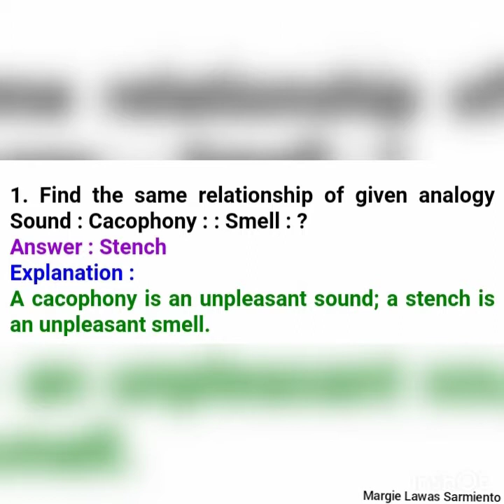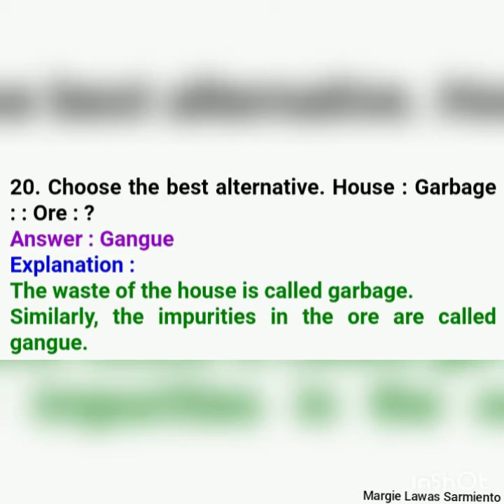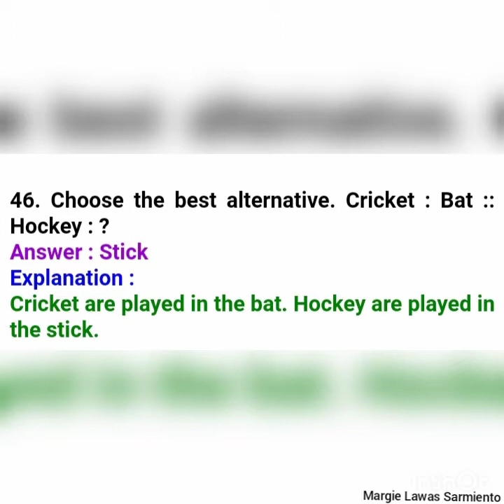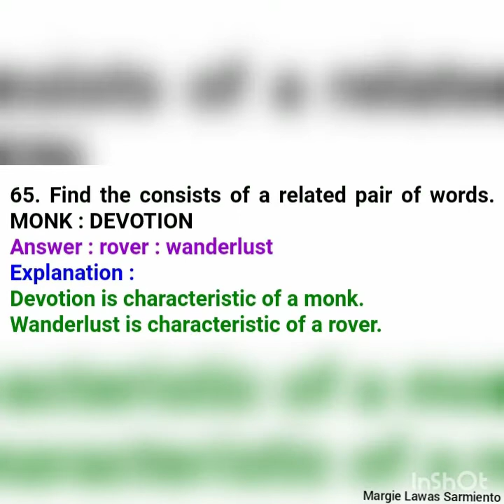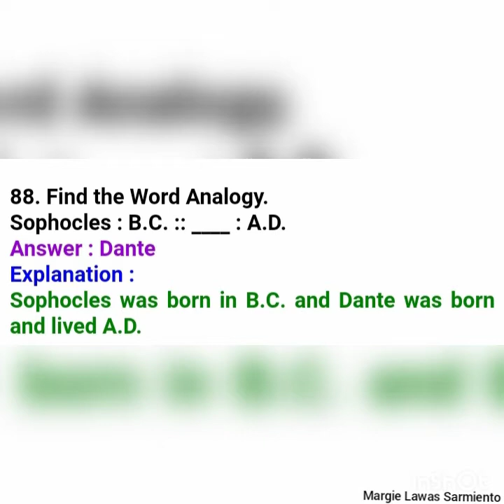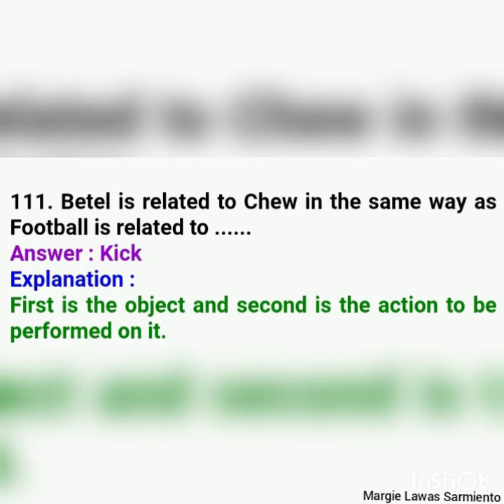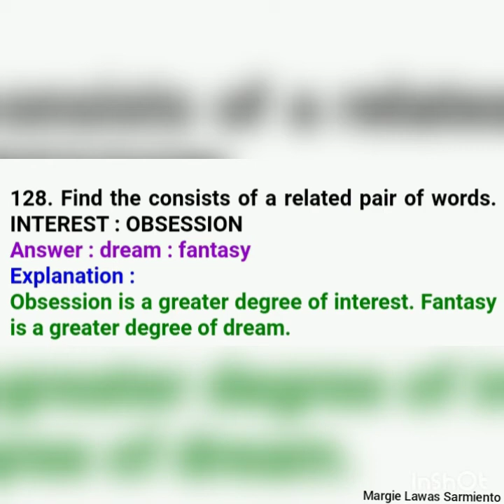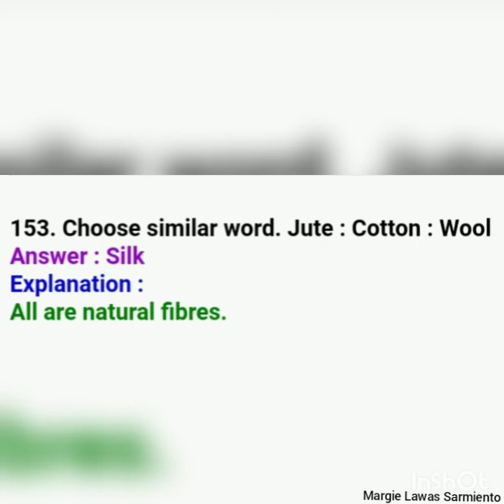Reviewer of Analogy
Analogy (from Greek ἀναλογία, analogia, "proportion", from ana- "upon, according to" [also "against", "anew"] + logos "ratio" [also "word, speech, reckoning"]) is a cognitive process of transferring information or meaning from a particular subject (the analog, or source) to another (the target), or a linguistic expression corresponding to such a process. In a narrower sense, analogy is an inference or an argument from one particular to another particular, as opposed to deduction, induction, and abduction, in which at least one of the premises, or the conclusion, is general rather than particular in nature. The term analogy can also refer to the relation between the source and the target themselves, which is often (though not always) a similarity, as in the biological notion of analogy.